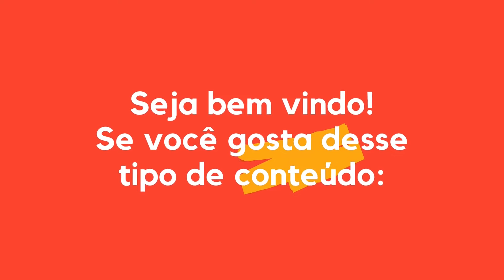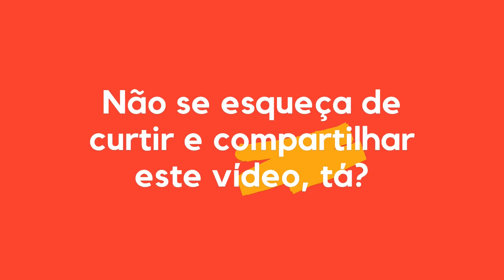RESUMO DO LIVRO | O PEQUENO PRÍNCIPE | ANTOINE DE SAINT EXUPÉRY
“O Pequeno Príncipe” é uma obra literária do francês Antoine de Saint-Exupéry, publicado pela primeira vez em 1943, nos Estados Unidos. É também uma das obras da literatura mais traduzidas do mundo, e foi publicada em mais de duzentos e cinquenta idiomas e dialetos, tendo sido adaptada diversas vezes, tanto no cinema quanto em espetáculos teatrais e musicais.
Esta obra é marcada pelo seu alto teor filosófico e poético, mesmo sendo considerada a princípio uma literatura para crianças.
O próprio autor do livro é um personagem da história, em que ele inicia no papel de narrador contando as recordações de infância. Ele adorava desenhar, mas alguns adultos lhe aconselhavam a deixar esse sonho de lado, e então, ele passa a se empenhar na profissão de aviador.
Em uma de suas viagens, pelas terras do Saara, seu avião cai no meio do deserto. E após adormecer e acordar, se depara com o menino de baixa estatura, cabelos louros e que usava um cachecol vermelho no pescoço.
Ao longo da história, o Pequeno Príncipe conta as suas aventuras para o Piloto.